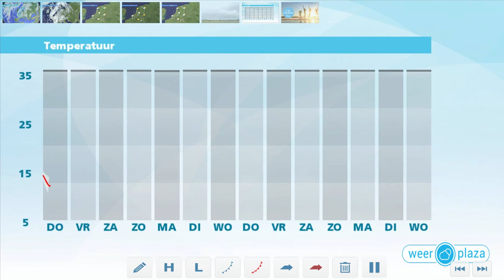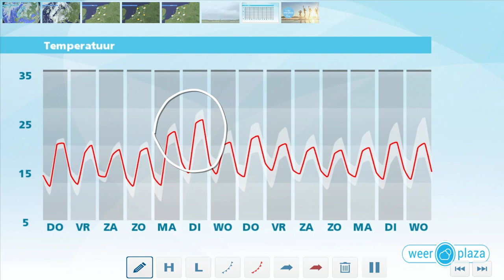Weerbericht woensdagmiddag: Mager zomerweer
Komende nacht is het wisselend bewolkt en grotendeels droog, met minima die uitkomen rond 9 graden. Morgen verwachten we in het midden en noorden van het land opnieuw een enkele bui, afgewisseld met zon. In het zuidoosten zijn er meer wolken en vallen vaker buien, mogelijk ook met onweer. Het wordt 18 tot 21 graden.